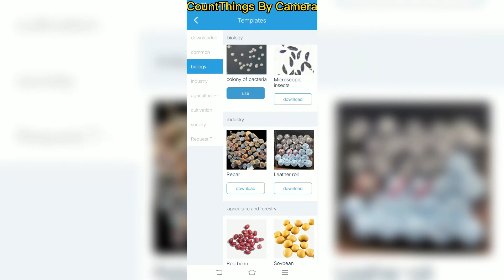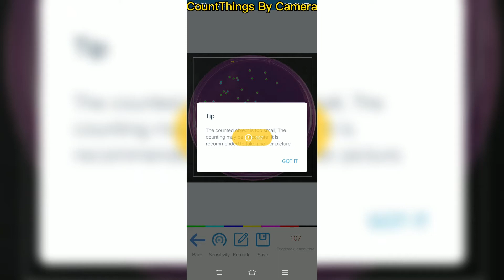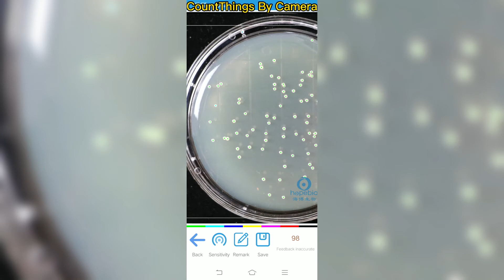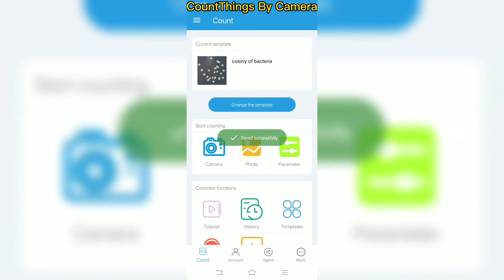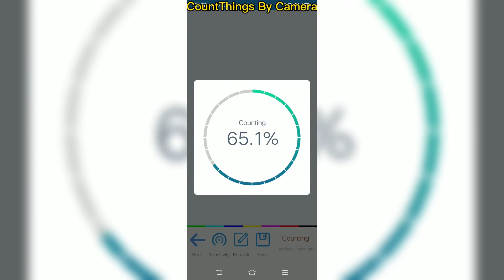How to Automatic Counting of Bacterial Colonies on Agar in Petri Dishes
How to Automatic Counting of Bacterial Colonies on Agar in Petri Dishes.Automatic counting of colonies using a smartphone application.
First of all, we need to download the "CountThings By Camera" app. You can download it yourself in major app stores.
Then download the corresponding template for colony points.
Next, we just need to take a picture of the petri dish and circle the range of points.
Click Identify, wait a few seconds, and you can complete the point operation.
If the results are biased, you can also manually adjust the accuracy or manually click the picture to correct the results.

0:00 Counting white bacterial colonies in a transparent petri dish.
1:14 Counting white bacterial colonies in a purple petri dish.
1:57 Counting white bacterial colonies in a milky petri dish.
3:02 Counting brown bacterial colonies in milk purple petri dish.
3:45 Counting flaky bacterial colonies.